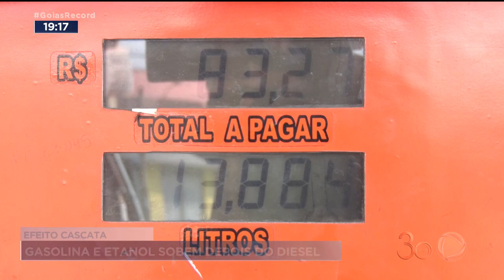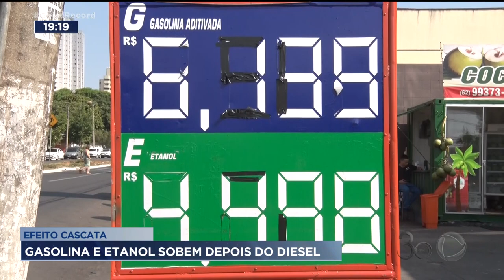EFEITO CASCATA: GASOLINA E ETANOL SOBEM DEPOIS DO DIESEL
ESSA SEMANA COMEÇOU A VALER UM AUMENTO NO PREÇO DO DIESEL. CONCIDÊNCIA OU NÃO, LOGO DEPOIS OS POSTOS EM GOIÂNIA SUBIRAM O LITRO DA GASOLINA, MESMO SEM A PETROBRAS ANUNCIAR UM NOVO REAJUSTE.